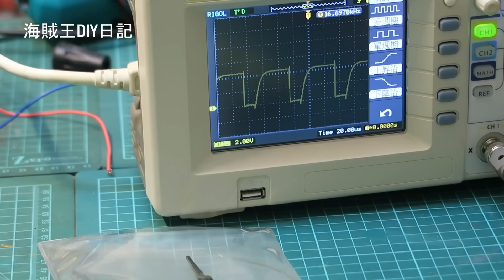用傳統風扇的骨架幫自己做一台變頻風扇 材料簡單決不斷料對於DIY愛好者來說是最佳選擇(維修太簡單了) 海賊王diy日記